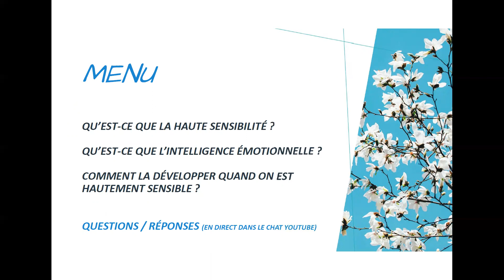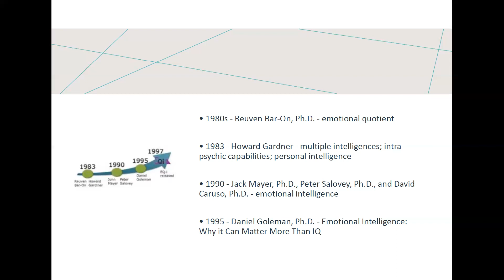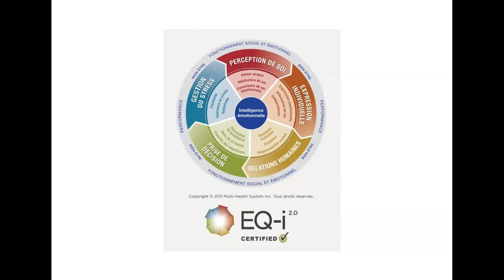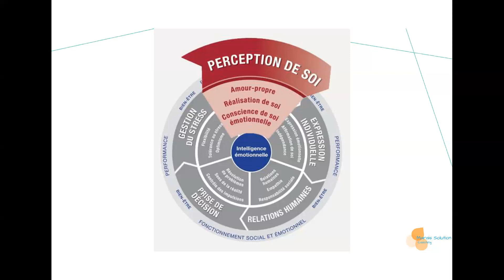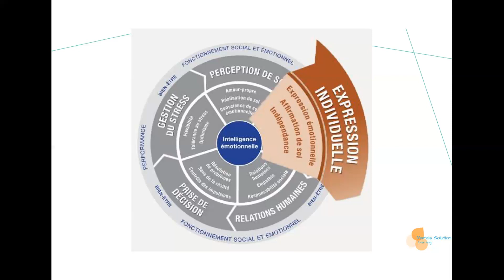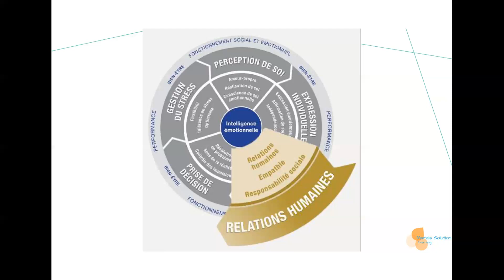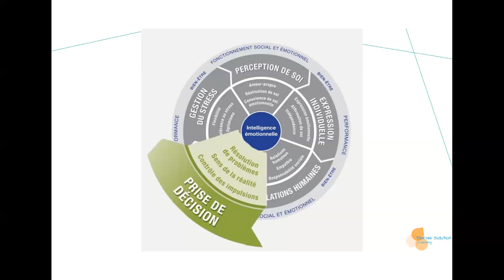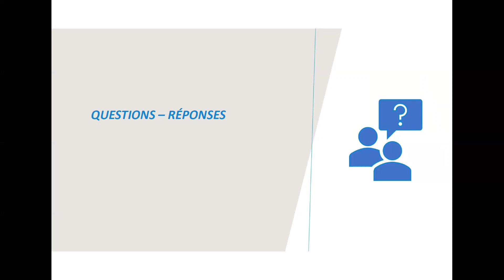Haute sensibilité et intelligence émotionnelle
Dans le cadre de la semaine de la sensibilité, Fanny Marais, codirigeante de l'Observatoire de la sensibilité, vous propose une conférence sur la haute sensibilité et l'intelligence émotionnelle.

Cette conférence est pré-enregistrée et disponible gratuitement.
Vous pouvez poser vos questions dans le chat en live ou en commentaire à la suite de la diffusion.